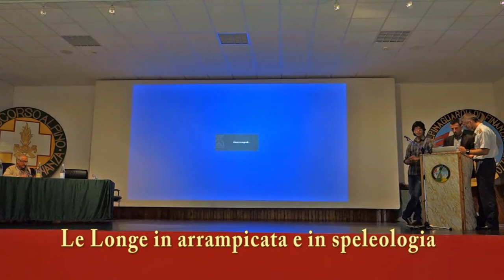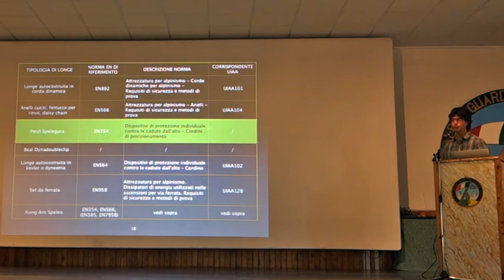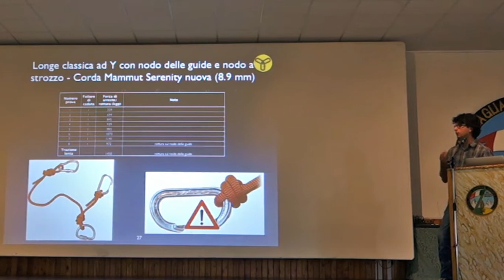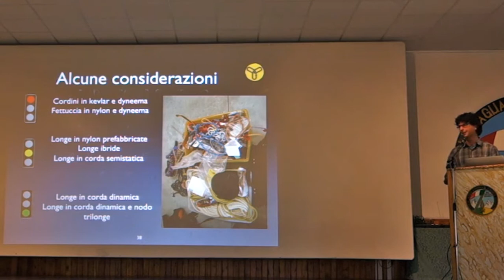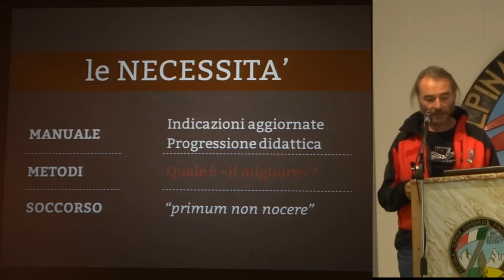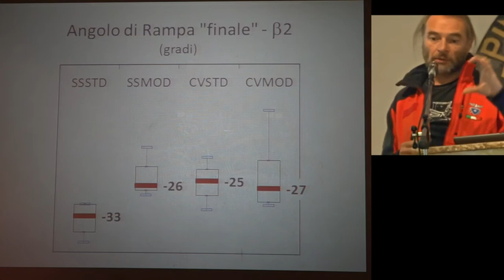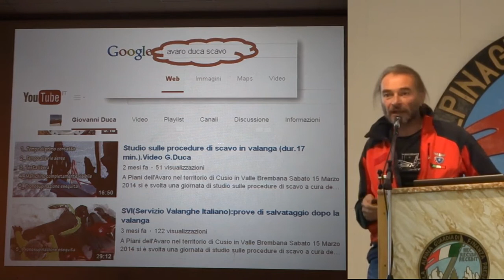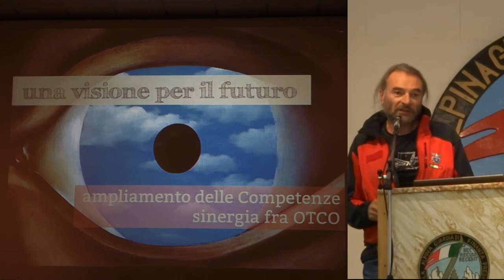Convegno CAI CSMT e SAGF - Predazzo 2014. Video Giovanni Duca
Convegno del Centro Studi Materiali e Tecniche del CAI su
"Evoluzione dei materiali e delle tecniche, evoluzione dell'alpinismo"

- Le Longe in arrampicata e in speleologia.
Relatore Cristiano Zoppello CSMT CAI

- Attrezzi e tecniche per lo scavo in valanga: il punto.
Relatore Davide Rogora  del CSMT Lom e SVI CAI